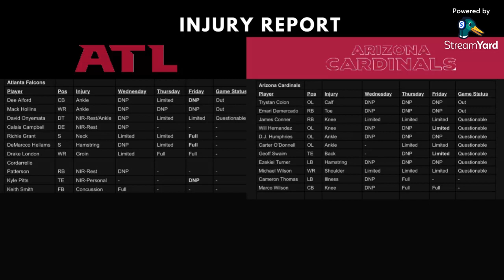Atlanta Falcons Vs Arizona Cardinals NFL Week 10 2023 Preview & Predictions